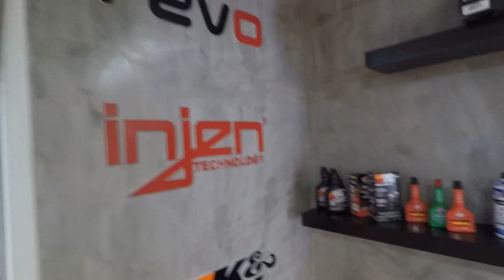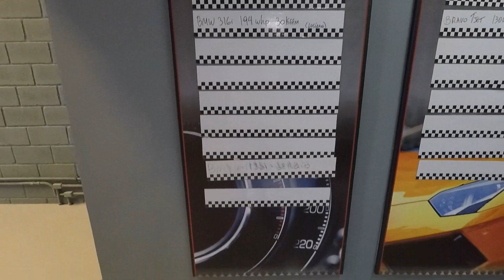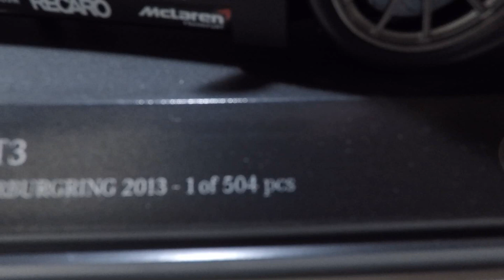COMO GANHAR POTÊNCIA NO SEU CARRO - CVBR #217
Uma nova oficina de preparação em BH que promete criar vários monstros e fazer você ganhar potência no seu carro